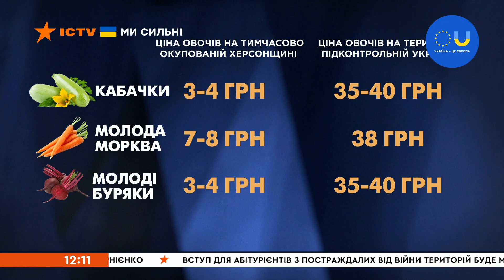🔻 ТОННИ ОВОЧІВ ТА ФРУКТІВ НА СМІТНИКУ — аграрії на Херсонщині викидають ВЕСЬ ВРОЖАЙ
Фермери Херсонщини, які раніше  вирощували сільгоспродукції для всієї України нині мають реалізовувати її виключно на окупованій території. Вивезти те, що виростили на підконтрольні Україні території аграрії не можуть.